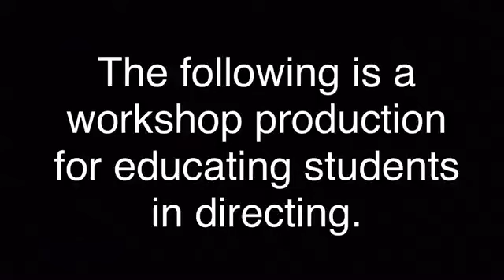The Game by Louise Bryant - Directed by Alyssa Wagoner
The Game by Louise Bryant
Directed by Alyssa Wagoner
Mentored by David Winstead

Characters:
Death - Damien Tomczyk
Life - Macaylee Wiggs
Youth - Jah'Mez Moore
Girl - Zy'Miracle Kearney

Thank you @TheSingersStudio for not only giving me the opportunity to direct this piece, but also the space for both the performance and rehearsals.